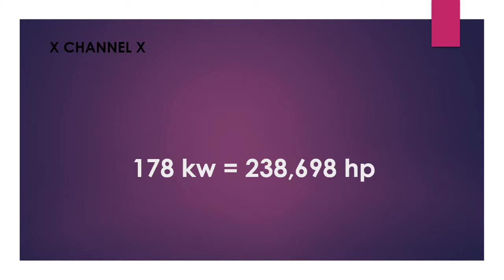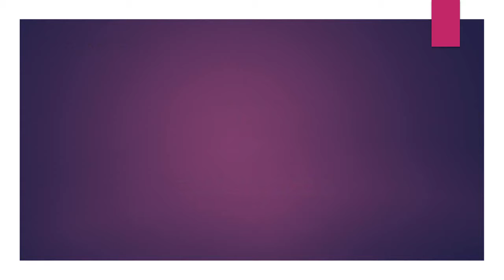178 kw to hp